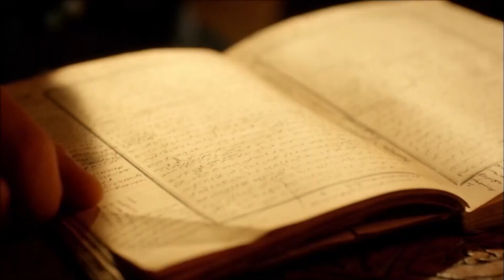Aybige También Conoce El Sabor De Su Boca... | Hurrem La Sultana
Aybige También Conoce El Sabor De Su Boca... - ¡EL HOMBRE DEL QUE TODOS ESTÁN ENAMORADOS!